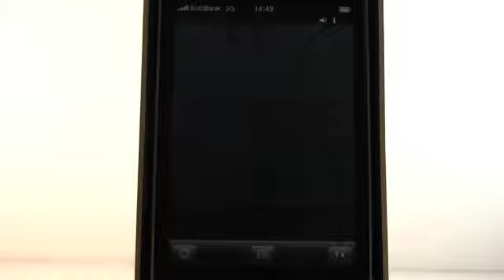iPhone apps - Foto Timer